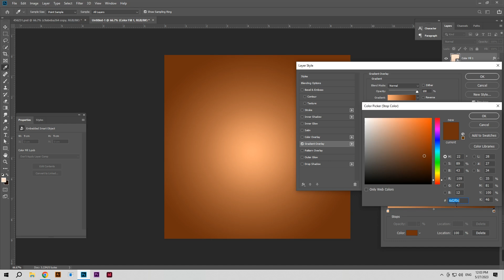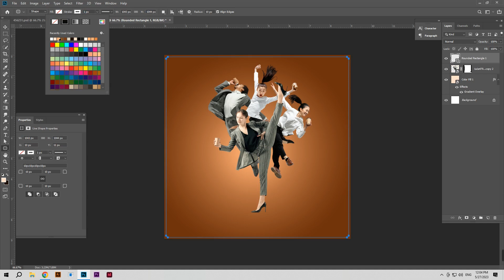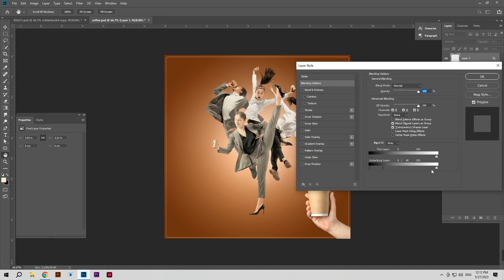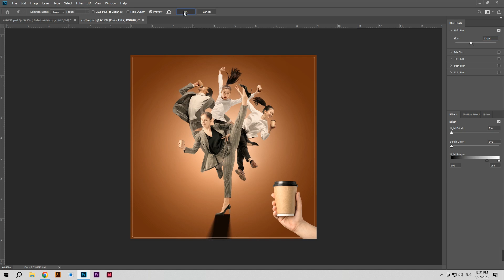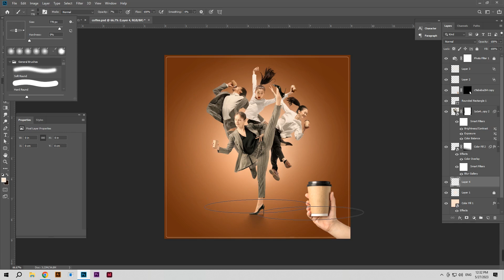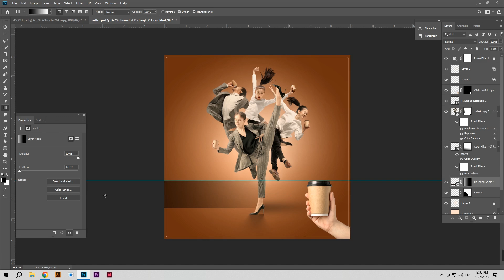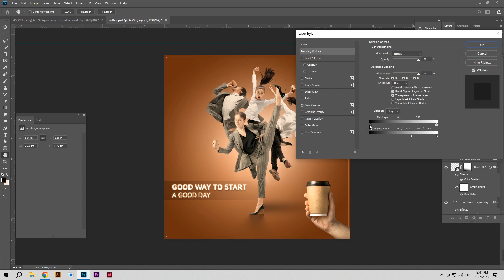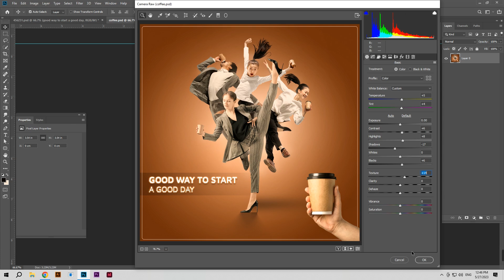How to Create Social Media Post Design in Photoshop \ Photoshop Tutorials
download materials :
CONNECT:
behance